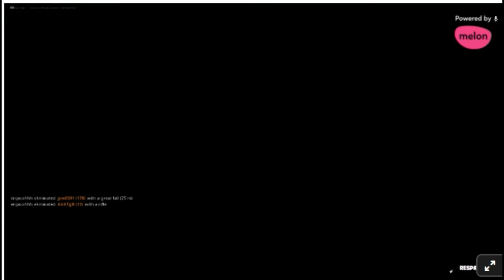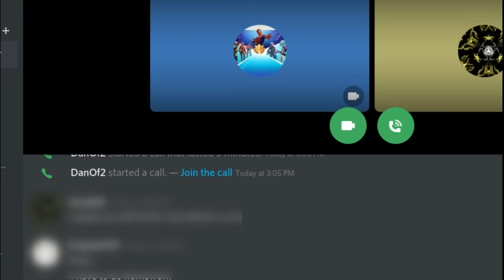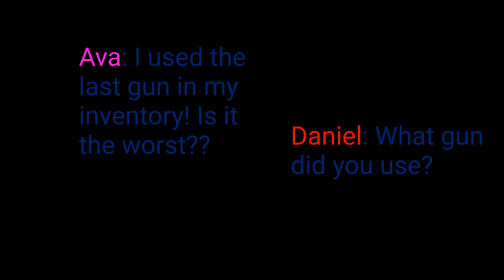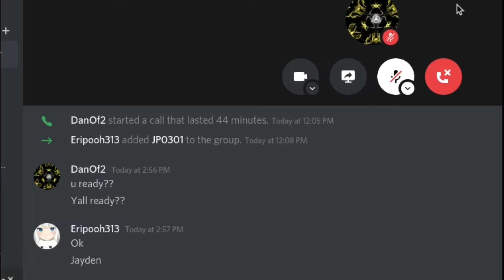Eris, You were too much!! - Playing Go Goated in Fortnite with Eris, Jayden, and Ava!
Dan + Jay + Ava + Eri Play Go goated in fortnite! Who are what are going to get the most kills 🤔?

Download Fortnite on Epic Games, Nintendo Eshop, xbox (Microsoft store I think) and more!

Thank You to @Daniel Onyegbule
For the thumbnail

Jayden: Has Channel but couldn't find it :(

CONTINUE THE GAME